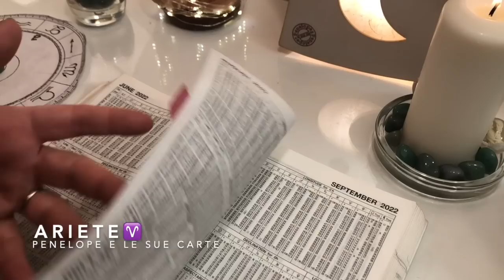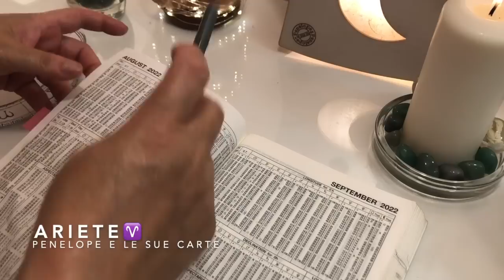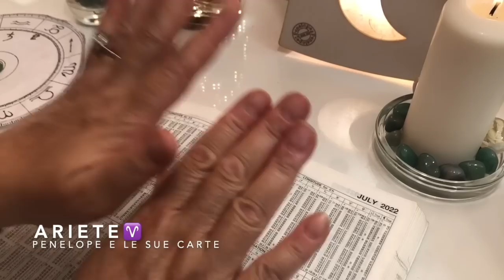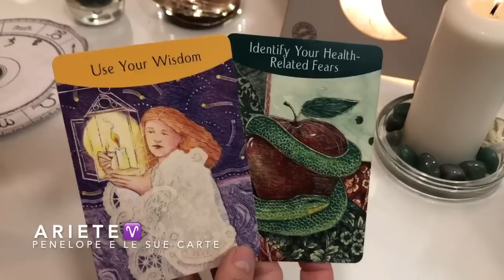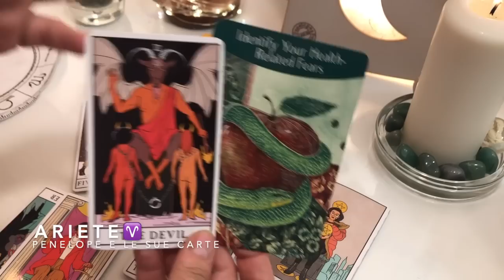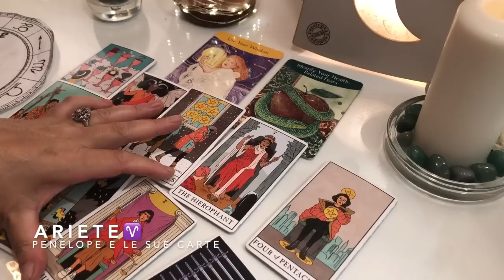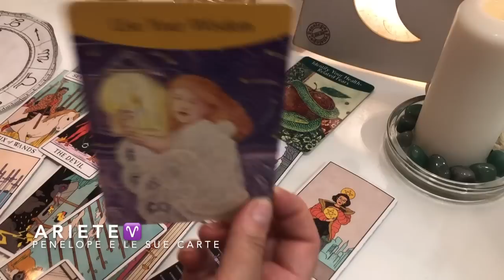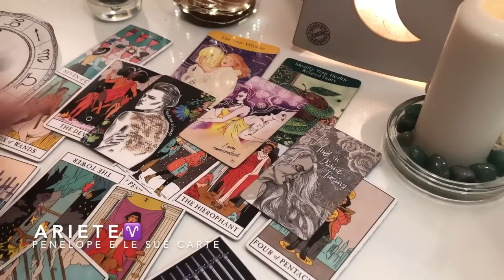ARIETE ♈️ Oroscopo Luglio - Agosto • Cosa ti porterà Venere in Cancro ?! 💟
ARIETE ♈️ Cosa ti porterà il transito di venere in cancro? Quali avvenimenti sta per portare nella tua vita Venere, pianeta dell'amore, della fortuna e del benessere personale?  Lo vediamo con l'astrologia leggendo gli astri e poi con le carte di tarocchi. Guarda questa previsione se hai il sole, la luna o l'ascendente in questo segno zodiacale o se hai un interesse per una persona che appartiene a questo segno.